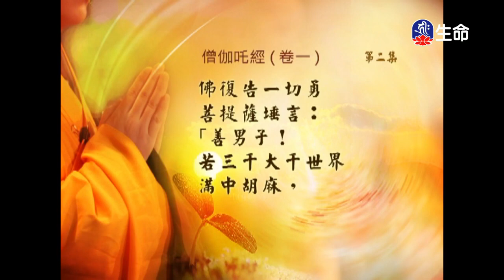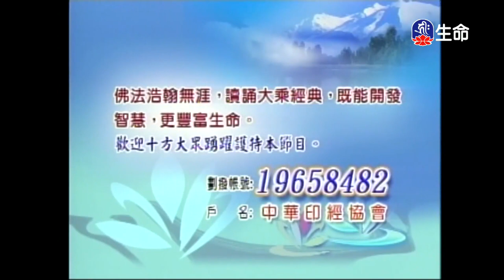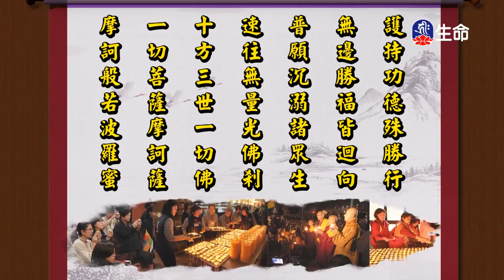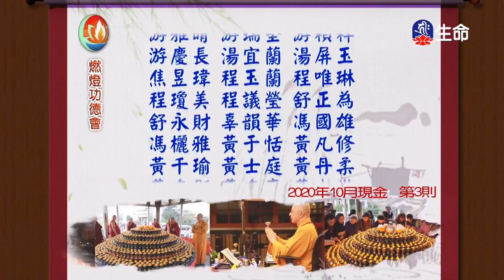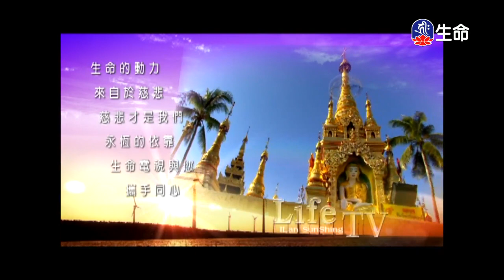經典讀誦_(lifetv_20210701_04:30)